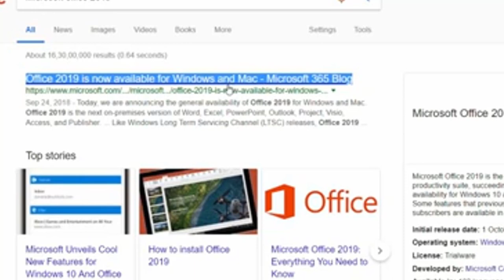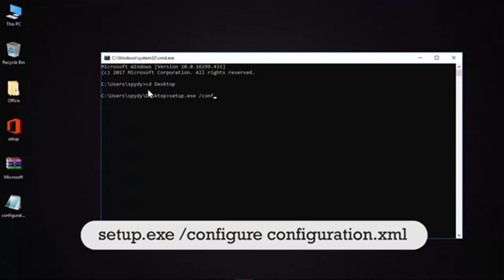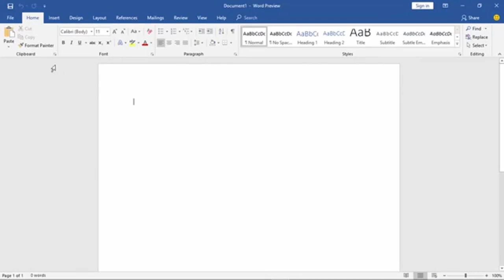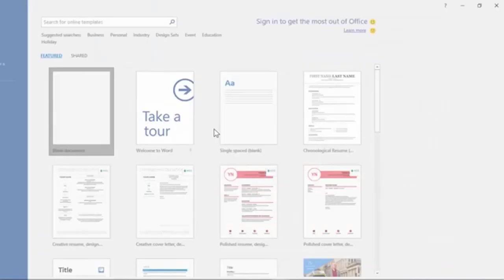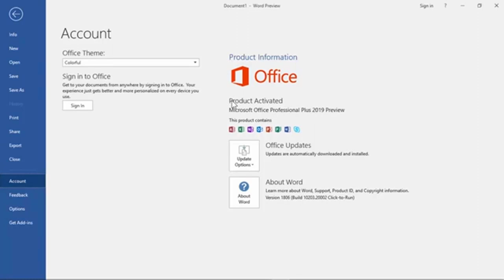Microsoft Just Released Office 2019 For Windows And Mac. Download and Install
Microsoft Just Released Office 2019 For Windows And Mac
Microsoft Office Pro 2019 - Download and Install |

We all know very well that the tech giant Microsoft Office is the most known office suite used throughout the world. This suite includes applications that we will surely use every day, such as Word, Excel or PowerPoint. Hence, now according to the latest reports, the tech giant Microsoft just released office 2019 for Windows and Mac.

The tech giant Microsoft Office is the most known office suite used throughout the world. This suite includes applications that we will surely use every day, such as Word, Excel or PowerPoint.

Although the tech giant Microsoft is devoting a great amount of time and resources to continue shaping Windows 10, the company, of course, the tech giant Microsoft has not left aside its office suite, the suite that recently, received the expected update to Microsoft Office 2019.

We have been talking about Office 2019, the new version of the office suite, a much-awaited update due to the great amount of news that the tech giant Microsoft was working on and the controversial thing is that this new version will only be compatible with Windows 10.

The new Office 2019, as expected, includes the well-known suite applications, such as Word, Excel, Outlook, PowerPoint, Publisher, Visio, Access and Project, each of which has received important changes.
Changes in Office 2019 with respect to Office 2016
There are many differences between the new version of this new office suite and the previous version, launched three years ago, and which is probably what many of us use. Starting with Word 2019, for example, we can finally find a dark theme, learning tools and new tools to transcribe text to speech.

In the case of Excel 2019, we will find improvements in the tables, 2D maps, timelines, and new functions and connectors. PowerPoint 2019, on the other hand, has improved transitions, includes new features for presentations (such as zoom) and the ability to add icons and work with SVG vector graphics.
Many of these developments, as we have explained, had already been tested by the Insider users of Office 2016, although they are now available to all users.

How to buy, download and install Office 2019
As we have already anticipated, Office 2019 will be an exclusive application of Windows 10 (and for macOS), so we will not be able to install it on Windows 8.1, Windows 7 or any other version of the Microsoft operating system.

In addition, it is important to indicate that this new suite is not compatible with previous versions, we can not have both Office 2016 and 2019 installed on the computer at the same time.

The new Office 2019 can only be downloaded from the Microsoft Store, the Windows 10 application store, and, in addition, there will be no other ways to download this application (we will not have MSI installer, EXE or any other format).

Commercial users who have licenses in large volume can start buying the new Office 2019 today, although home users will still have to wait a few weeks to access this new office suite. So, what do you think about this? Simply share all your views and thoughts in the comment section below.